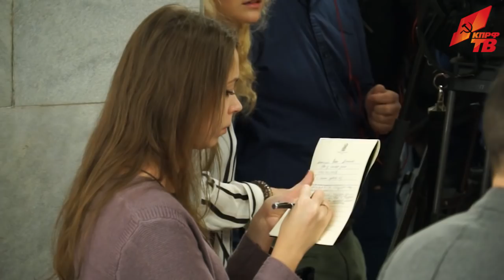Это бюджет не социального, а олигархического государства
18 ноября, предваряя пленарное заседание Госдумы (сегодня обсуждается проект бюджета на ближайшие три года), перед журналистами выступил Председатель ЦК КПРФ Г.А. Зюганов.